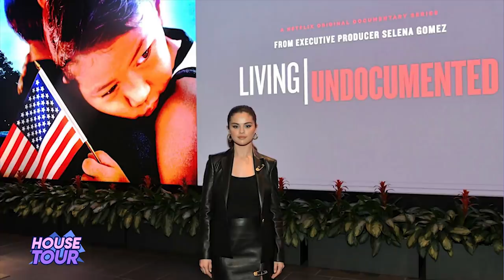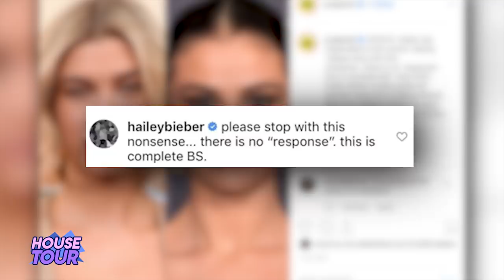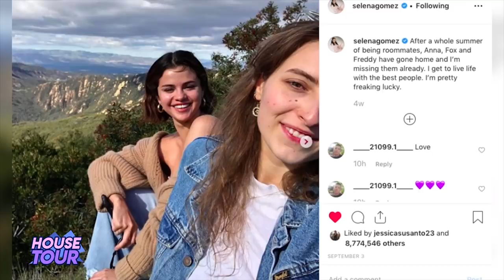Selena Gomez | House Tour | Música Nueva 2019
Algunas Restricciones pueden aplicar

Selena Gomez paralizó al mundo en estos días después de haber sacado música nueva y en este video hablaremos de todo eso y también daremos un HouseTour por las mansiones que esta mujer ha tenido.